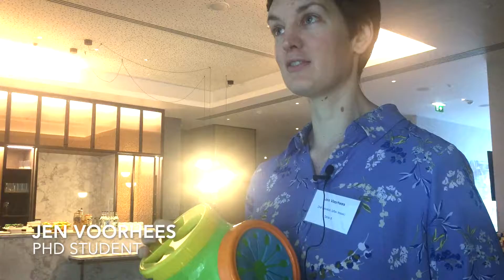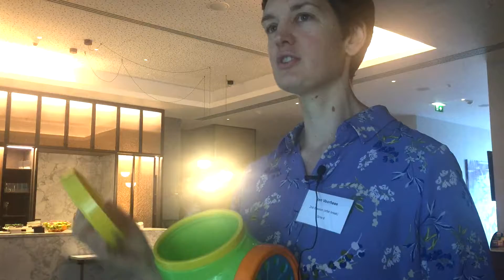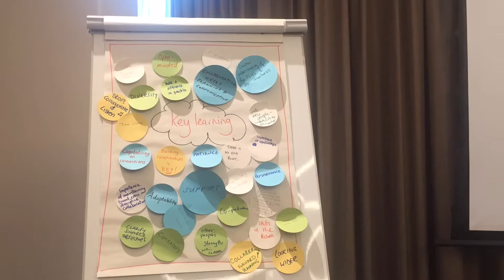CLAHRC GM December 2018 Away Day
Members of the CLAHRC GM reflect on their Winter Away Day with thoughts on effective collaboration, and reflections on their recent achievements.